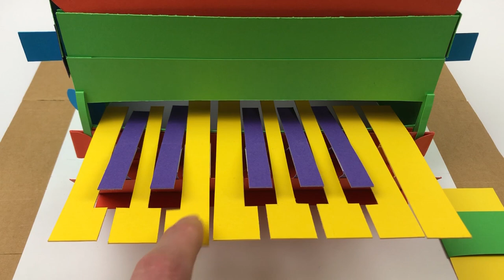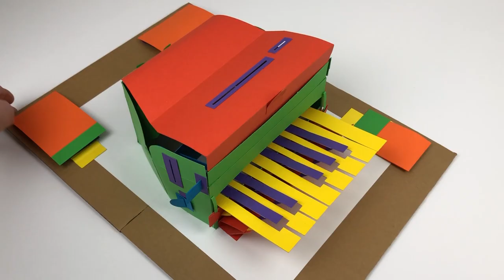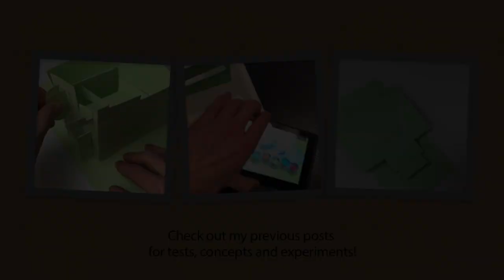Nintendo LABO Piano Pop-Up book: Final build - Detailed demo of all LABO piano functions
Nintendo LABO Piano Pop-Up book: Final build - Detailed demonstration and close-up of all functions of this fully functional and interactive paper LABO piano.

I'm happy (and proud) to finally present the end result of my fully functional Nintendo LABO pop-up piano! In this video, you'll see a close-up demonstration of all functions and explanations of the techniques that are used to make this possible.

Based on the original Nintendo LABO Piano, this is a 100% paper pop-up piano that folds into a thin book.

This (fan art) LABO pop-up piano is packed with all kinds of neat functions:

• Fully functional keyboard
• Pop-up Switch stand
• Waveform scanner
• Waveform selector
• Effect key scanner
• Effect keys holder
• A two-way tremolo switch
• Paper spring push buttons
• Reset bar (keyboard lifter)
• Piano lid drop

How does it work:
The Joy-Con emits a beam of invisible infrared light that is reflected back by markers, enabling the camera to read their movement.

This project was a lot of fun and challenging at the same time. I never thought I would be able to build in all the functions. Even though, it seems like a bit too much, bulky and maybe "over-engineered", the main goal of this project was to achieve a working keyboard and from there on, I got sucked into challenge after challenge and lots of problem-solving.

If you would like to know more about this project, please take a look at my previous posts!

My equipment:
Werner cutting mat
Wedo Cutter Scalpel ComfortLine
Scotch Brand Double Sided Tape
Artist tape white 1/2 inch
Artist tape white 1 inch
Extruded Aluminum Cutting Ruler non slip
Stainless Steel Ruler (starts from 0mm)
Wedo Comfortline Silhouette Scissor small
Wedo Comfortline Silhouette Scissor medium
Wedo Stainless Steel Scissors Soft-Touch Grip

Thanks to all my friends and followers who were very supportive throughout this project!